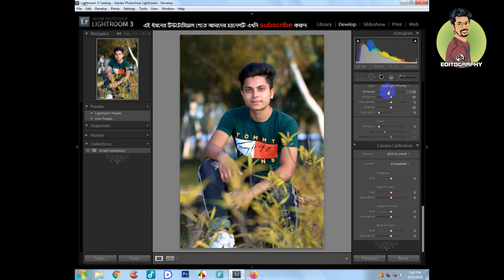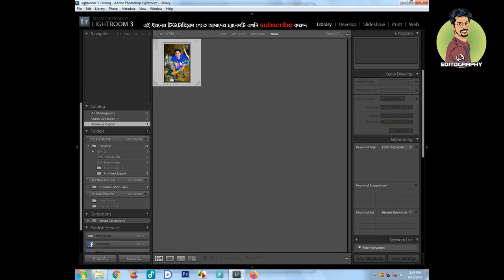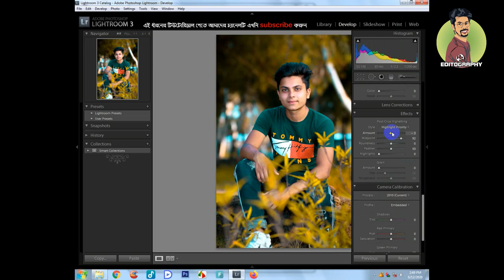Sohel Model|Lightroom Photoshop Tutorial |Color Grading Photo Effects Tutorial 2020| PS EDITOGRAPHY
আমার এই ভিডিও শুধু আপনাদের জন্যই
যারা ফটোশপের কাজ শিখতে চান ।

আমার এই ভিডিওটা যদিএকটুও ভালো লেগে থাকে তাহলে অবশ্যই
শেয়ার করতে ভুলবেন না।

Today's tutorial will teach you Lonely life ll Photoshop manipulation Tutorial ll rh editography

If you know that you can also work in Photoshop.
Below are the links to download the Stoke you can try.

This video is just for you
Those who want to learn how to work in Photoshop.

The video is a little better if I stick

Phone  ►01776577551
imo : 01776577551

Queries solved:
How to design visiting card in Photoshop?
How to design business card in Photoshop?
How to make visiting card design?
How to design card?
How to design a banner in Photoshop?
How to design any visiting card in Photoshop.

• photoshop tutorials,
• tutorial photoshop,
• photoshop tutorial,
• how to photoshop,
• photoshop cc,
• adobe photoshop,
• photoshop,
• photo,
• photo editor,
• picture editing,
• photo manipulation,
• photo restoration,
• edit photos,
• editing photos,
• photography,
• photo effects,
• photo editors,
• photo editing,
• pictures editing,
• photo edit,
• photoshop lessons,
• photoshop training,
• online photoshop classes,
• photoshop course,

Graphics Home is run by Raj Hossain providing FREE Adobe Photoshop and Adobe Photoshop Lightroom & video tutorials to the graphic design and photographer community. As an Adobe Community Professional,

No matter what you're looking to learn in Photoshop, Topics include: Photo Manipulation in Photoshop, Photo Composition, Photo Retouching, The Basics of Photoshop, Designing in Photoshop, Special Effects, and more! While new videos will be taught using the latest version of Photoshop, you'll find videos covering Photoshop CC